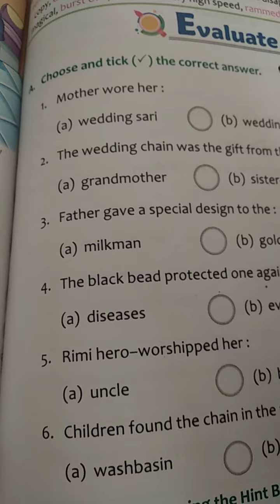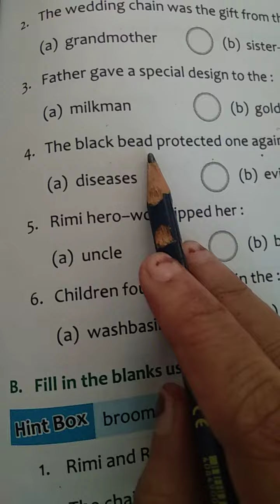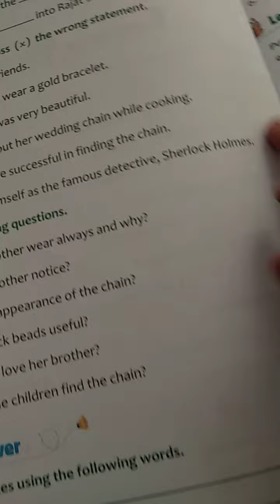DRONE INTERNATIONAL SCHOOL Class IV English Chapter no-10